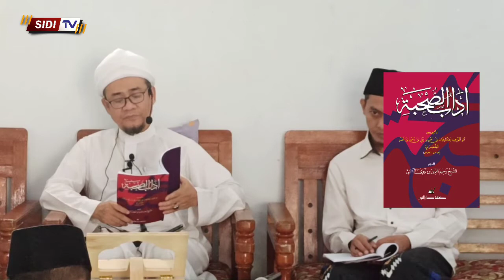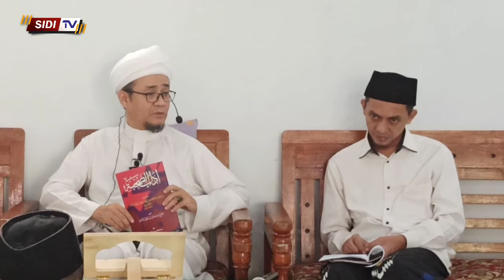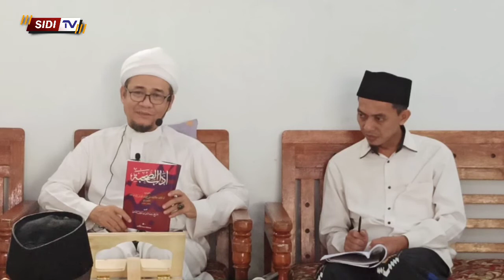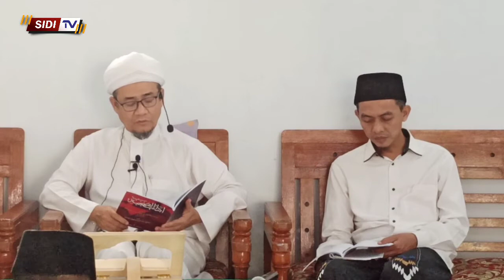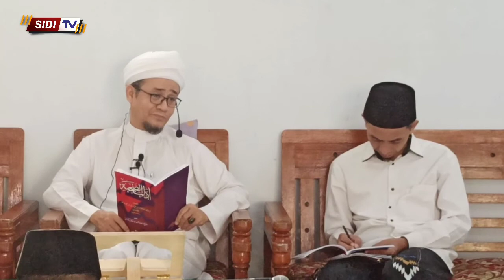Adab Suhbah 📌 PP Nurul Islah Kepunduan【 Karya Syeikh Abu Mawahib Asy-Sya'roni 】(Part 5)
Kitab:  كتاب أداب الصحبة
Muallif: إمام الشيخ  أبو المواهب عبد الوهّاب بن أحمد بن علي الأنصاري المشهور بـالشعراني
Disampaikan : Syeikh Rohimuddin Nawawi Al-Bantany
Location: PP Nurul Islah Kepunduan | Cirebon
Link Pembelian Kitab:
- Kitab Adabul Suhbah (Terjemahan): Consruction